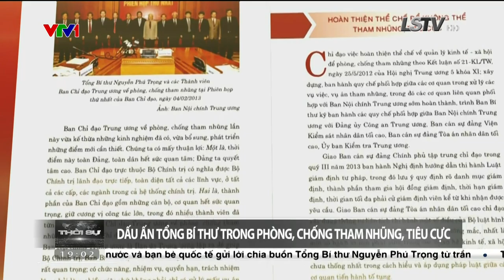Quốc Tang TBT Nguyễn Phú Trọng | LSTV - Tiếp sóng VTV1